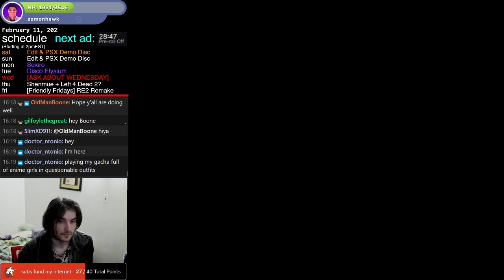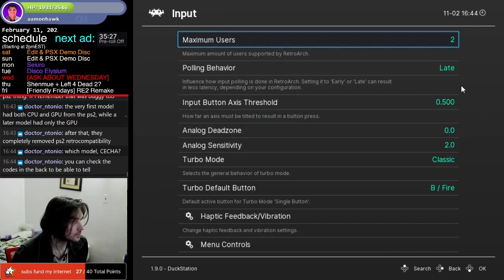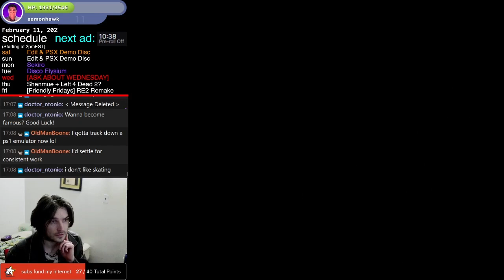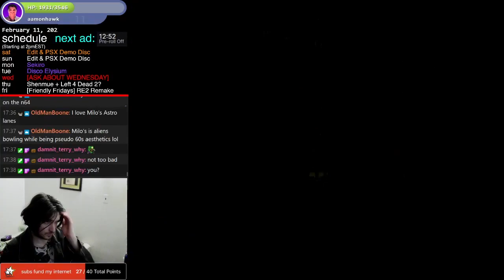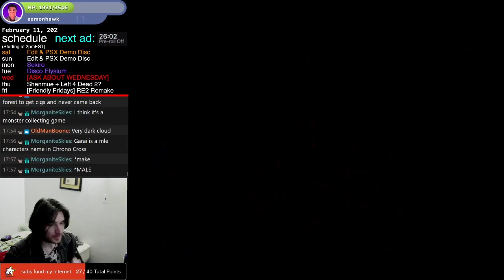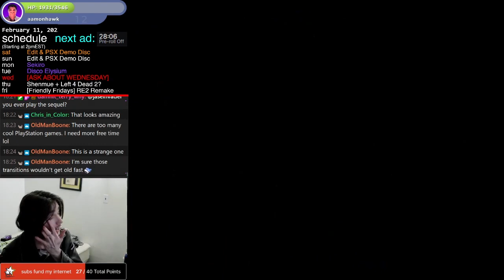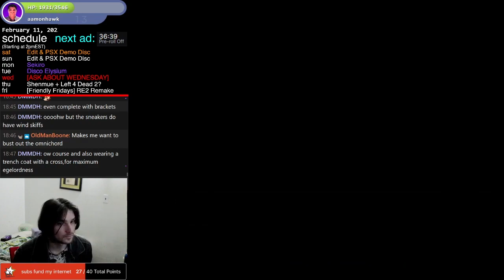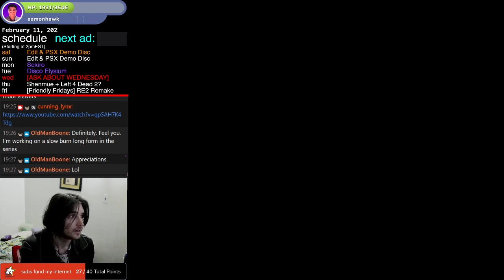Playstation Demo Disc 022 and 023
disc 1:
bloody roar 2
interplay sports baseball 2000
croc 2
the next tetris
ape escape
tony hawk's pro skater
soul of the samurai
MLB 2000
jet moto
xena warrior princess
macross vfx 2

disc 2:
jade cocoon
nfl xtreme 2
nfl gameday 2000
shaolin
you don't know jack
tiny tank
ultimate 8 ball
3xtreme
final fantasy viii
macross vfx2
centipede

I stream every day starting around 2PM EST

I also have a twitter